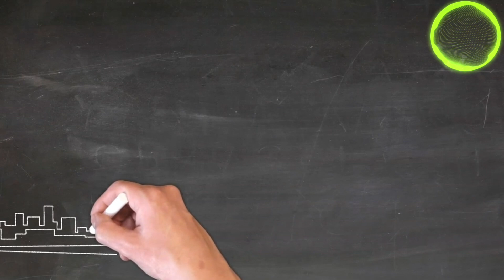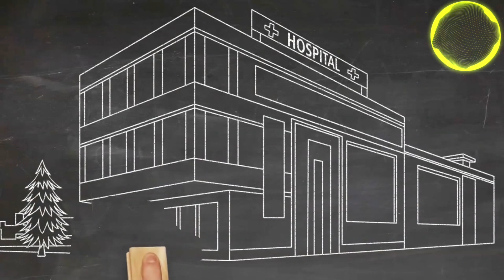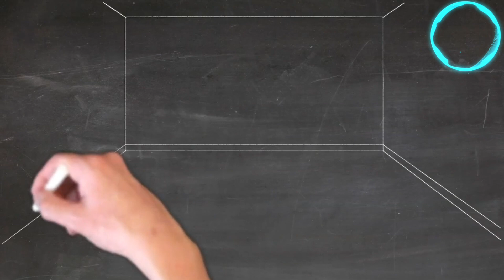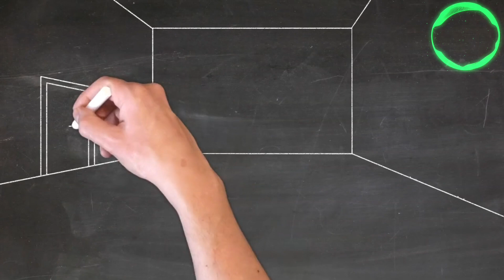lehenga | Drawing Art | new Punjabi song 2024 | latest Punjabi song 2024 | panjabi song | own music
PRESENTING THE FULL Audio SONG 'lehenga 2' BY Jass Manak,  FROM THE MOST AWAITED ALBUM OF THE YEAR

Prem Pal & own music PRESENTS Praveen Kumar 'lehenga 2'

MUSIC PRODUCER: Prem Pal
PRIMARY LANGUAGE(S): PUNJABI & Hindi
GENRE: melodic/ Pop
LYRICS WRITER: Kausar Munir
MUSIC COMPOSER: own music production
RECORDED AT own music studio
MASTERED BY - Prem Pal
MIXING BY -  Praveen
MUSIC LABEL - own music